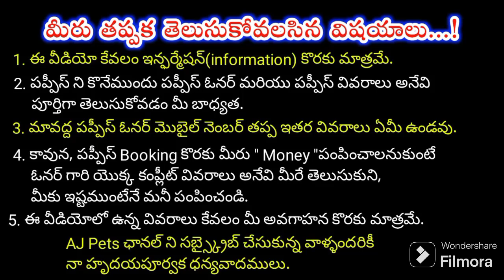top quality Shihtzu puppy for sale in telugu/ 76610 48687 /aj pets